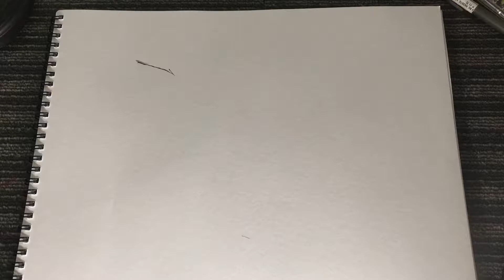Hunter Sung Jin Woo Solo Leveling Ballpoint Drawing Ink Webtoon | Guhit Problem